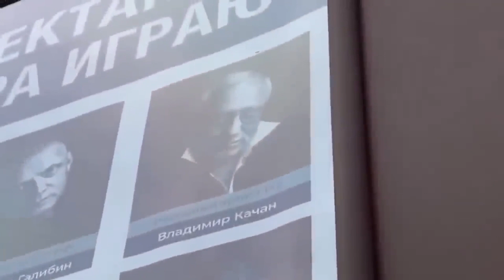Сообщили Только Что...16 Октября Скончался Известный Российский Актер и Режиссер...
Сообщили Только Что...16 Июня Скончался Известный Российский Актер и Режиссер...